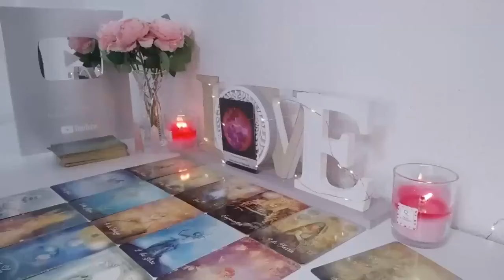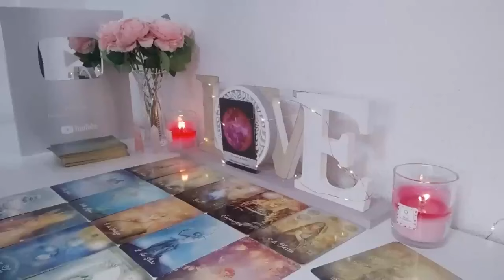LIBRA⚠️WHAT HAPPENS ON MONDAY WILL SHOCK YOU……!🔮MY GOD😱 OCTOBER 2024 TAROT READING